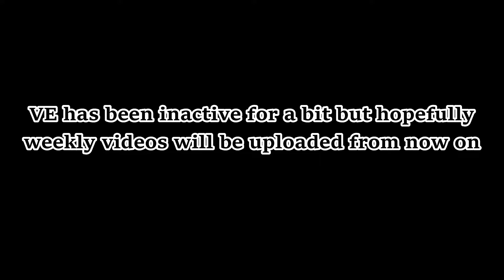MPBS Short Stories - Trial by Combat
Short Story edited by TidalBasin,
Visual Editing Team

Links:
Trial of Combat Stream,